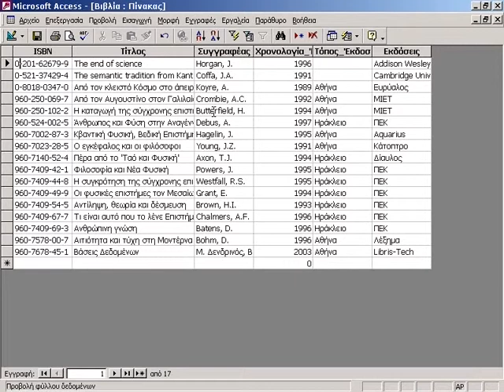15 MS Access